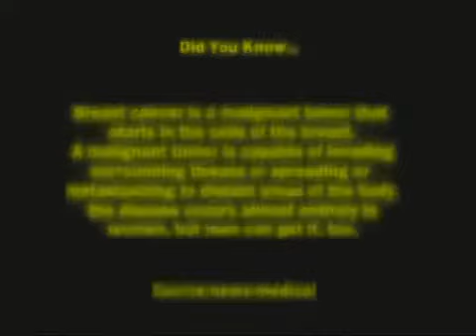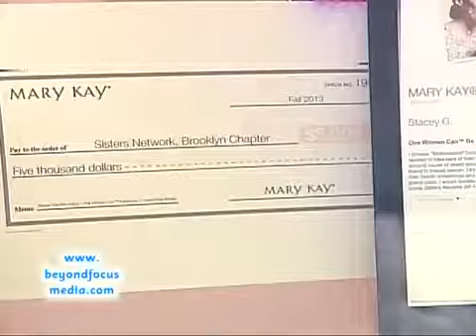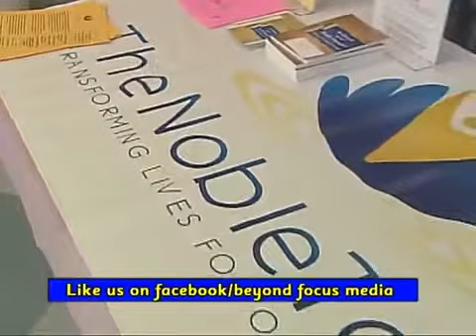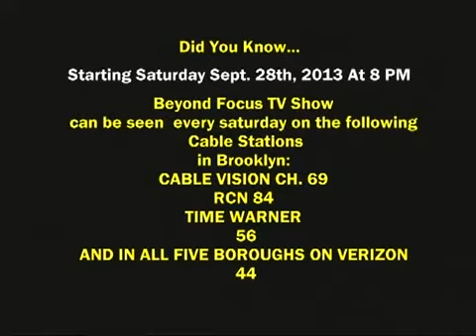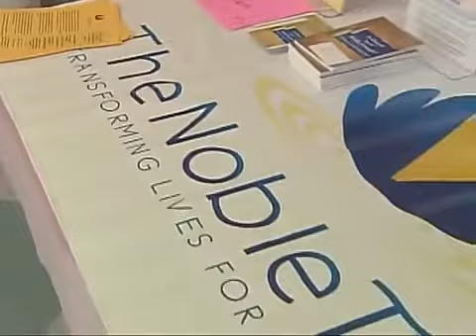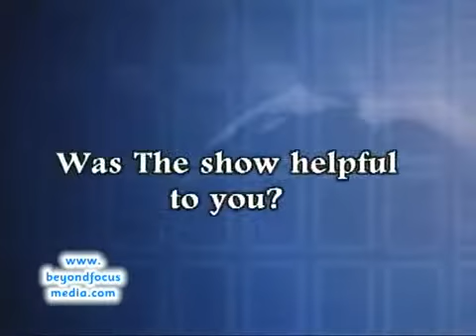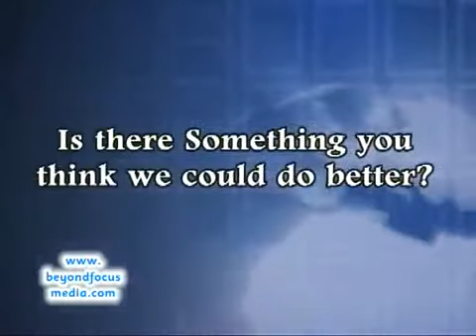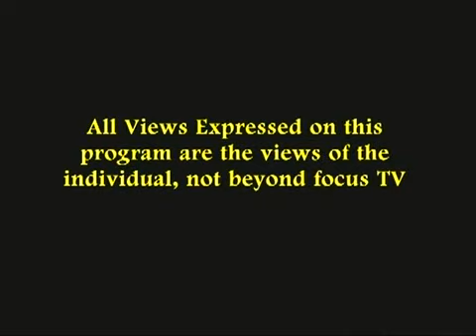Brooklyn Chapter Sisters Health Fair on Beyond Focus TV Show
Beyond Focus TV Show, Lydia Patel on location at Sisters Network Brooklyn Chapter's Health Fair.